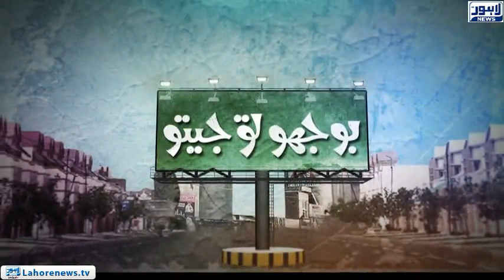Bhoojo To Jeeto - Part 03 - This Guy Just rocked With His Voice